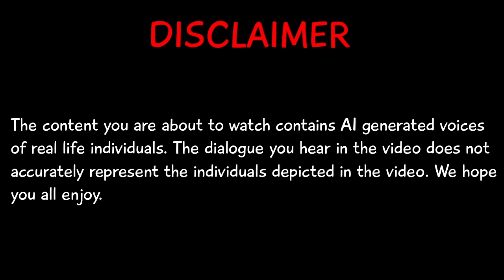Presidents Play Wii Sports Resort [Golf]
The US Presidents decide to play golf in Wii Sports Resort! Watch, Obama, Joe, Donald, and George have some fun swinging clubs and having fun! As usual, we hope you enjoy.

⏰ TIMESTAMPS:
0:00 - Intro
0:18 - Gameplay
21:22 - Outro